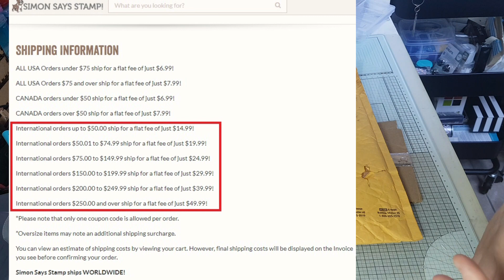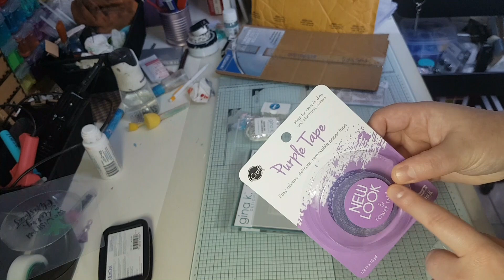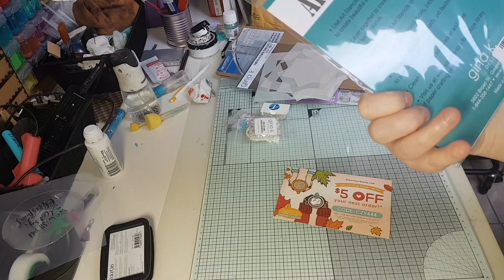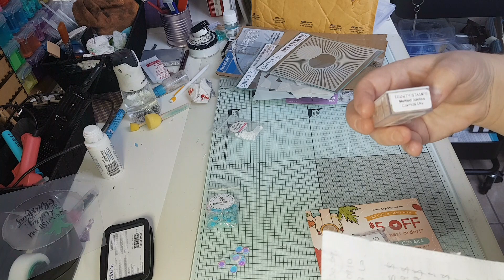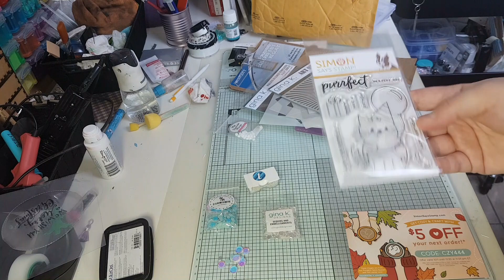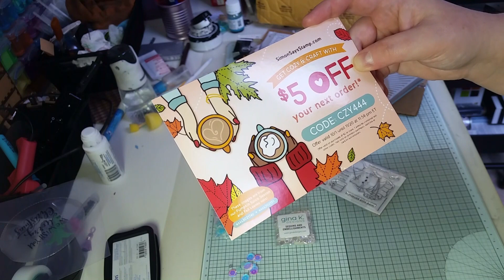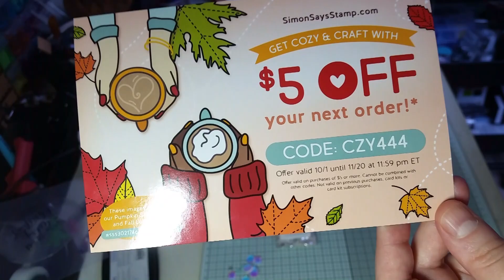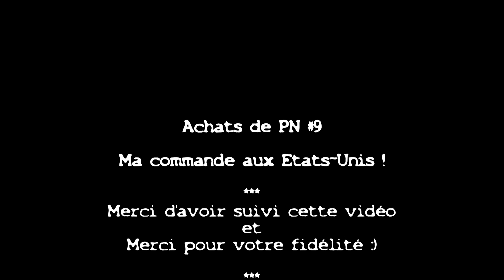Achats de PN #9 Ma commande aux Etats-Unis !!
[ DÉROULE MOI ]

Matériel

Logiciel de montage : MAGIX vidéo deluxe Premium
Je filme avec le téléphone Samsung Galaxy S5 ou le Samsung Galaxy S7
Voix off : Micro Logitech USB Headset

Liens de parrainage :
Ebuyclub (cashback) :
Solu'scrap : lien de parrainage pour avoir 5€ offert, et utilisable immédiatement